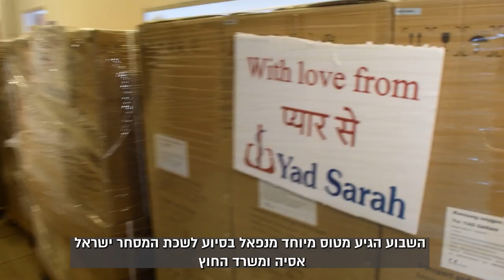חדשות יד שרה - זינוק בהשאלת ציוד רפואי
זינוק בהשאלת ציוד נשימתי מיד שרה